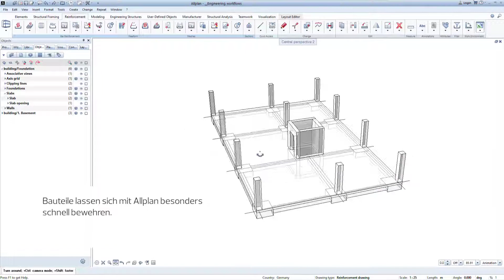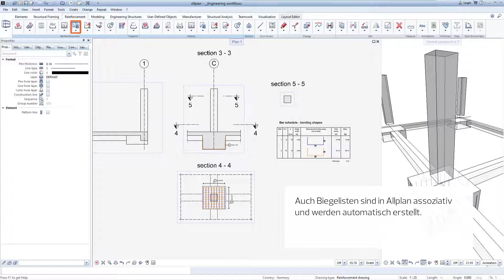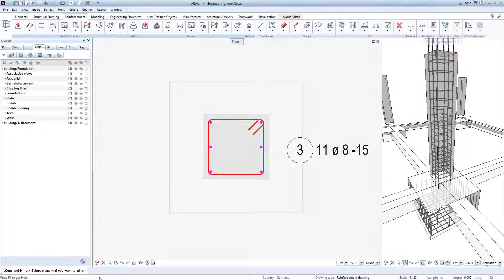Workflow-Serie Ingenieurbau | Bewehrungsplanung | Bewehrungspläne einfach erstellen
Schnitte in Allplan sind ein besonders hilfreiches Tool zum Verlegen von Bewehrungen. Dank der Erstellung von Bewehrungsstäben in 3D sparen Sie Zeit und schaffen eine verlässliche Grundlage für Planungsunterlagen.